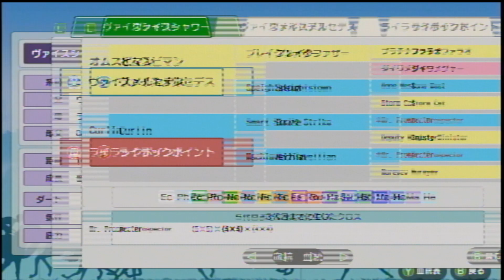【ダビスタ】白毛1000-1400 C- A- A- A- B ヴァイスシャワー爆誕！！【スイッチSwitch】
カーリンみたいな
コテコテな
ダート馬が母父でも
ダート△ってでるんだね。